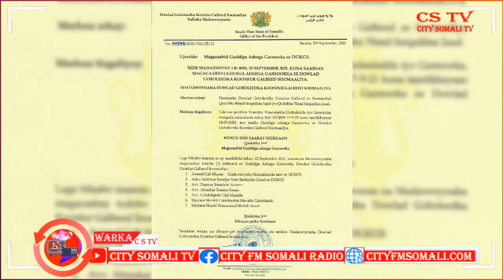Wararka Dunida ee Warbaahinta City 25-9-2021.Zeki Somali ayaa soo Jeedinaya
Wararka Dunida ee Warbaahinta City 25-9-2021.